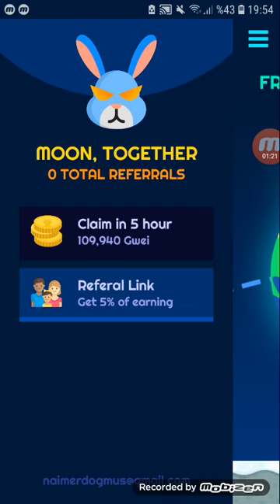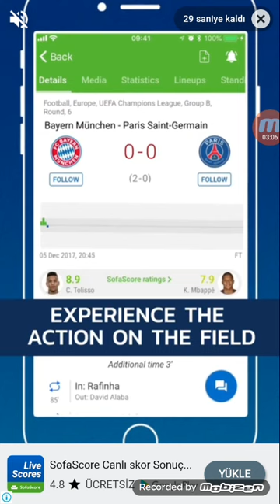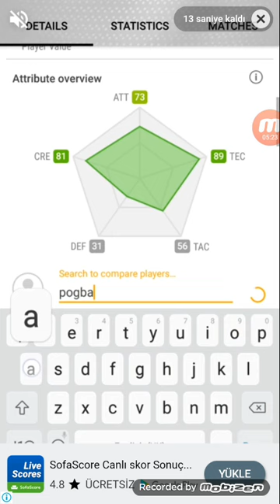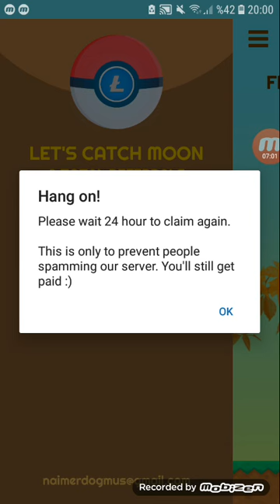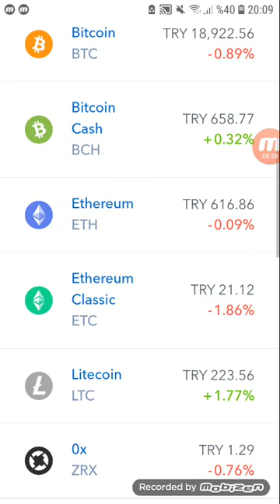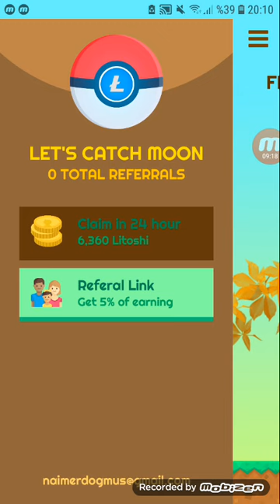İNTERNETTEN PARA KAZANMA TELEFONDAN PARA KAZANDIRAN UYGULAMALAR bitcoin kazanma yolları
Para kazandıran telefon uygulamaları ile sizlerde ek gelir elde edin. Para kazanmanız için hazırlanmış olan ethereum ve lite coin kazanarak gerçek para kazanabilirsiniz. Kazandığınız bu coinleri tlye dönüştürebilirsiniz.